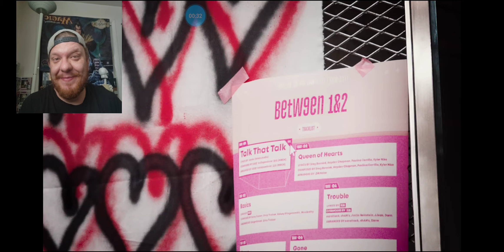Metal Musician REACTS to TWICE Queen of hearts!